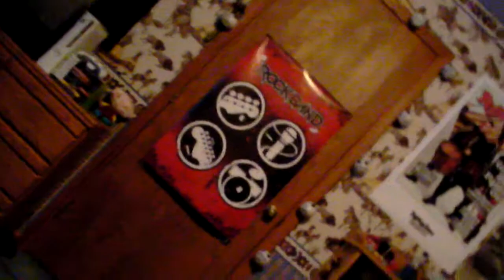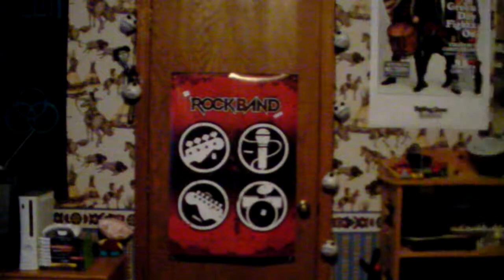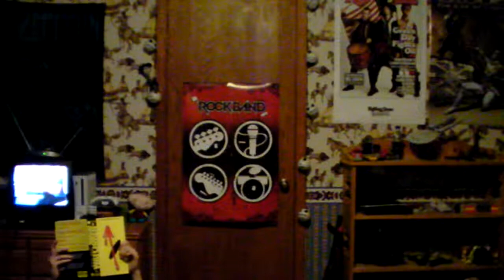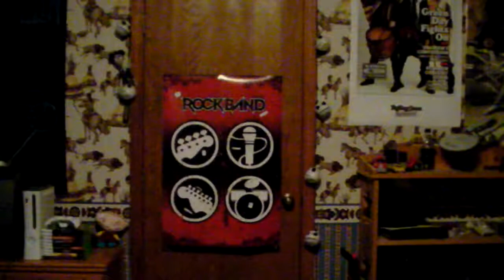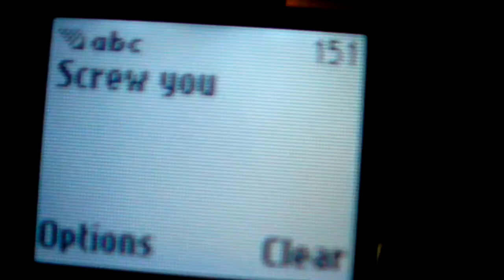The Bo-zoes: In yo face #6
We're being stalked!